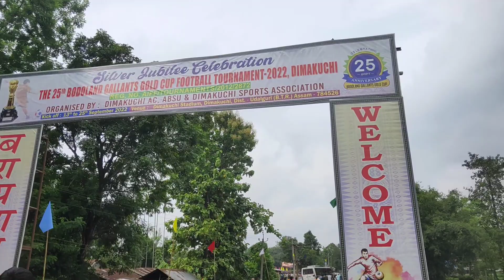bana Huggies Man 😂 🤣 // Trau FC Manipur 🆚 Kolkata Railway FC (1-0) // Final Match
Here's my new vlog 👆👆BS_MIJING

🙏 Thank you for joining / Gwjwnthwng 😊